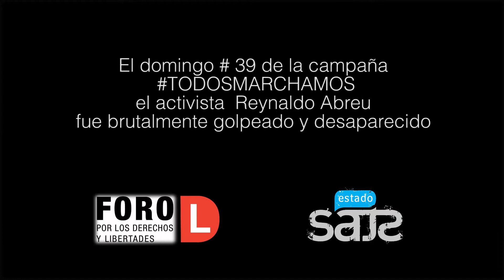Testimonio de activista Reynaldo Abreu #39 domingo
El activista Reynaldo Abreu fue brutalmente golpeado en la represion del 39 domingo de TodosMarchamos.Estuvo mas de diez dias desaparecido, secuestrado por la Seguridad del Estado en el Hospital Militar Carlos J Finlay, aqui nos cuenta lo sucedido